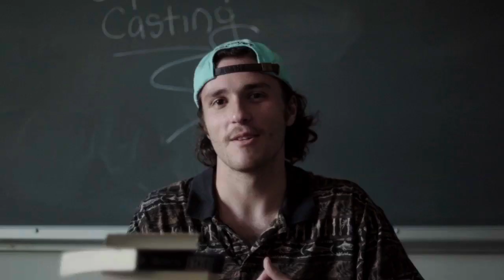Cattle Call Trailer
"Cattle Call" directed by Rachel Varela
Premieres December 13th at the Prytania Theater
A Tulane Digital Media Production Film, 2016